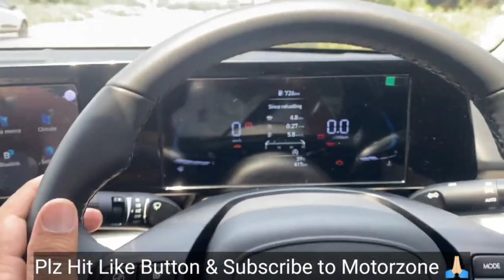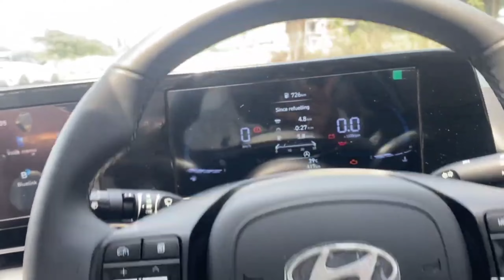finally!! Hyundai भी safty की राह पर |Hyundai Verna GNCAP Crash Test Rating | Motorzone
Hyundai Verna global ncap crash test rating

All New 2023 Hyundai Verna Drive Review🔥🔥 Motorzone

All New Hyundai Verna SX(O) 2023- ₹17 lakh | Real-life review
Mini Elantra 😍 All New Hyundai Verna 2023 Ownership Review

Price: The sixth-generation Verna has a price range between Rs 10.90 lakh and Rs 17.38 lakh (introductory ex-showroom pan India).

Variants: It is available in four trims: EX, S, SX and SX(O).

Engine and Transmission: It comes with a choice of two petrol engines: a new 1.5-litre turbocharged engine (160PS/253Nm) paired with either a six-speed manual or a seven-speed DCT, and a 1.5-litre naturally aspirated unit (115PS/144Nm) coupled with either a six-speed manual or a CVT gearbox.

Features: The 2023 Verna boasts a dual integrated screen setup (including a 10.25-inch touchscreen infotainment system and a digitised driver’s display). It also comes with an eight-speaker Bose sound system, switchable controls for infotainment and AC, 64-colour ambient lighting, a single-pane sunroof, an air purifier and ventilated and heated front seats.

Safety: It gets six airbags, ISOFIX child seat anchorages and ABS with EBD. The higher variants of the new-gen Verna also come with electronic stability control (ESC), front parking sensors, all disc brakes, and a tyre-pressure monitoring system. The compact sedan also features advanced driver assistance systems (ADAS) functions such as forward-collision warning, blind-spot alert, lane keep assist, lane departure warning and adaptive cruise control.

Related:-
motorzone
harrier
safari
tata harrier
tata safari
tata Nexon
Nexon
Tiago
tata tiago
altroz
tata Altroz
punch
tata Punch
Tigor
tata tigor
tata motors
tata car
best thing
best colour
safast car
best car
tata
car
suv
motorzone
motor
zone
avinya
AVINYA
curve
tata curve
ownership review
driving skills
learn car driving
Car Reviews
Video Reviews
Test Drives
expert review
test drive
tata nexon ev
hyundai verna
hyundai verna 2021
verna 2022
hyundai verna auto
hyundai verna automatic
hyundai verna automatic 2021
hyundai verna
hyundai verna review
verna sx
hyundai verna manual
hyundai verna manual top model
hyundai verna manual test drive
Sanscari sumit
Hyundai verna 2022
Verna sx
Diesel
Mileage
Sunroof
arun Panwar
her garage
mahak
ask car guru
punch
ev
nexon
venue
creta
sedan
salvia
New Hyundai verna
2021 Hyundai verna
Hyundai verna sx
Hyundai verna sx price
Hyundai verna lather seats
hyundai verna 2021
hyundai verna sx 2021
2021 verna prices
verna base model 2021
motoroctane
motor octane
hyundai verna
hyundai verna 2023
new hyundai Verna 2023 india
hyundai price indi
sanscari sumit
new verna
new honda city
top model

review
features
price
best
sedan
2023
motorzone
Nexon
ev
Nexon ev max
honda city
skoda salvia
skoda octavia
tigor
ciaz
maruti ciaz
her garage
mahak kapoor
hyundai verna
hyundai verna 2023
hyundai verna 2023 ownership review
 new verna ownership review
verna review
new verna owners review
new verna mileage
new verna 2023
verna new model 2023
verna sxher garage
mahak kapoor
hyundai verna
 hyundai verna 2023
 verna review
new verna mileage
 new verna 2023
verna sx
Desi Driving School
 DDS
 ddsravi
dds new video
hyundai verna 2023
new hyundai verna
dds verna 2023 drive
hyundai
verna
drive
1.5 turbo
 160 bhp

Altroz
amaze
honda amaze
virtuas
vw virtuas
hyundai verna
carguru
car guru review
bike car news
Ask carguru
new verna 2023
2023 hyundai verna india
2023 hyundai verna
all new verna 2023
new hyundai verna 2023
hyundai verna review in hindi
hyundai verna review
global ncap crash test
hyundai verna
Global NCAP
crash test
Hyundai
 Verna
road safety
ncap